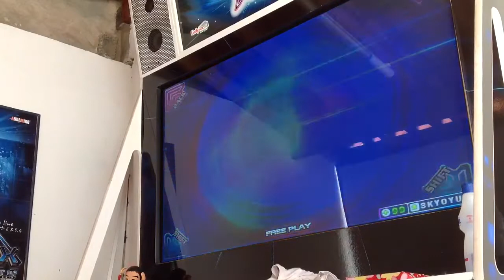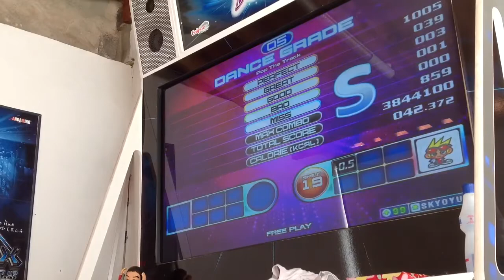Pop the track s19